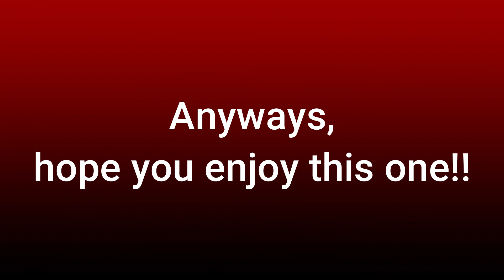Anymore (explanation in descrip.)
Hey guys! I hope you're reading this. I've been out of the scene for a week or so, and I'm sorry for that. At the other hand, I'm not sorry. Here's the thing. Some things that've been happening in my life aren't things I want neither I could control them, and those events are the reason my motivation for YouTube is low. I have to think about some things before I can go on with my YouTube channel at 100%. This doesn't mean I'll be off scene completely. There just is a chance this will happen again and I hope you all understand.

Fortnite Montage